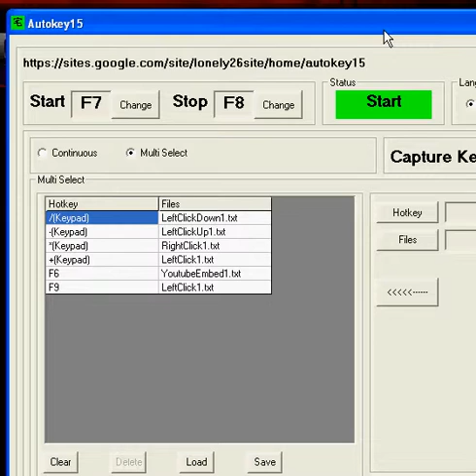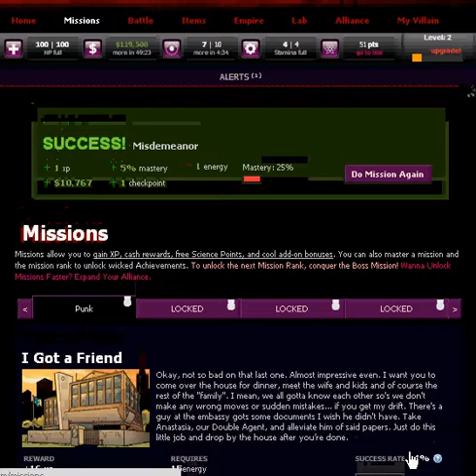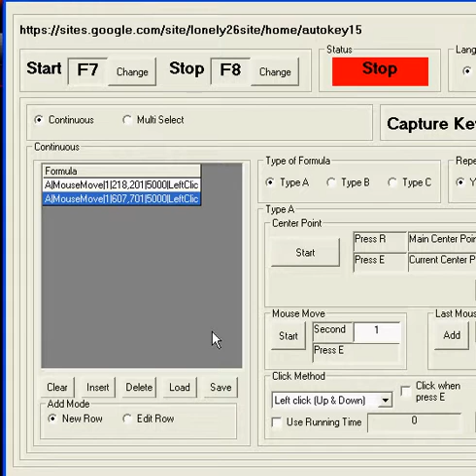Autokey15 With Villains Set Key